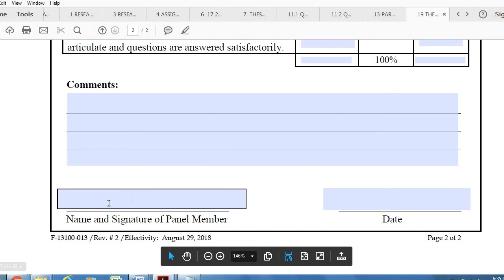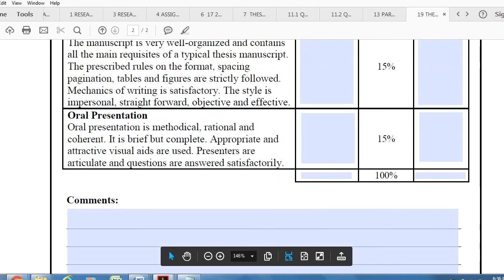22 THESIS FINAL DEFENSE EVALUATION FORM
PLEASE BE REMINDED: R.A. 8293 - PHILIPPINE LAWS ON INTELLECTUAL PROPERTY
DON'T ILLEGALLY COPY OR DOWNLOAD THE VIDEO

BAWAL MGSHARE SA SOCIAL MEDIA FLATFORMS!